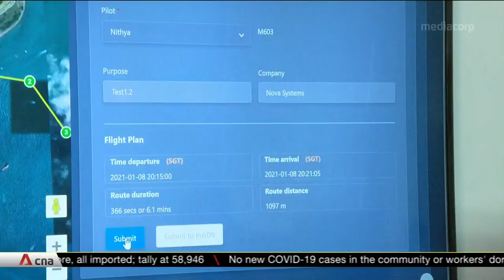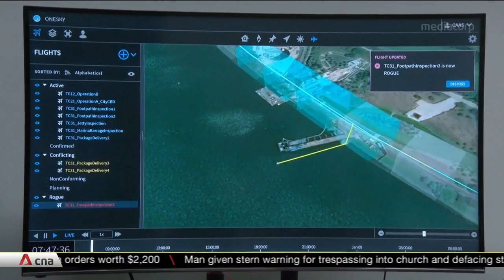Singapore to trial effectiveness of unmanned air traffic management system in March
Singapore is taking a big step towards expanding the commercial use of drones. In March, multiple drones will take to the skies near Marina South Pier to test the effectiveness of an unmanned air traffic management system. The outcome could be used to safely and efficiently manage drone traffic.